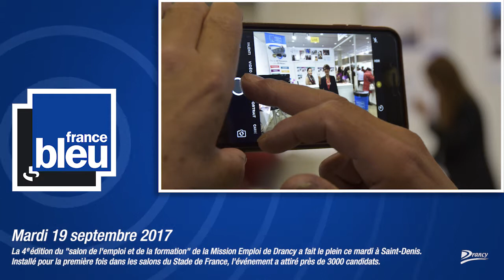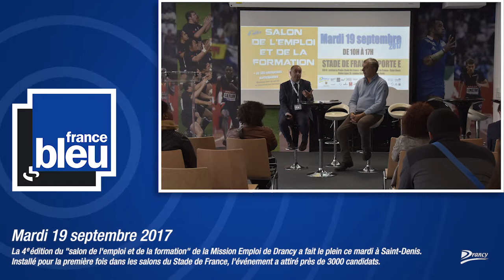Reportage France Bleu Paris | 4e salon de l'emploi et de la formation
La 4e édition du "salon de l'emploi et de la formation" de la Mission Emploi Drancy​ a fait le plein ce mardi à Saint-Denis. Installé pour la première fois dans les salons du Stade de France​ l'événement a attiré près de 3000 candidats en recherche d'un emploi ou d'une formation.